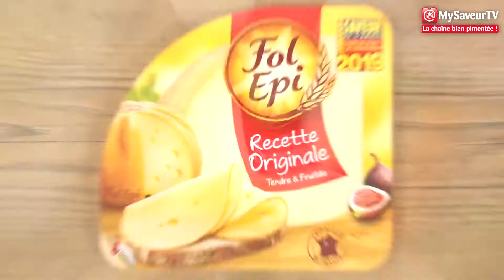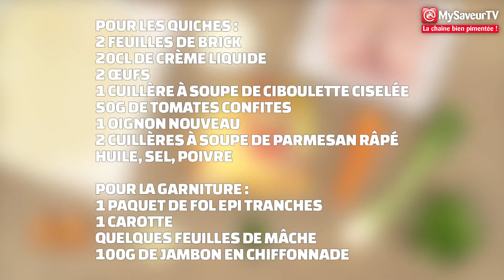Recette SDA Quiches Fol Épi